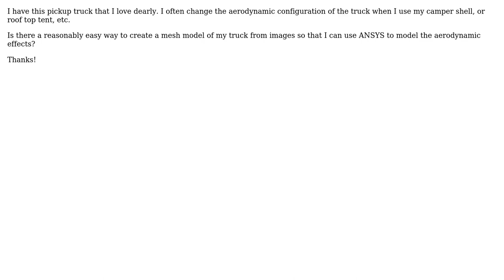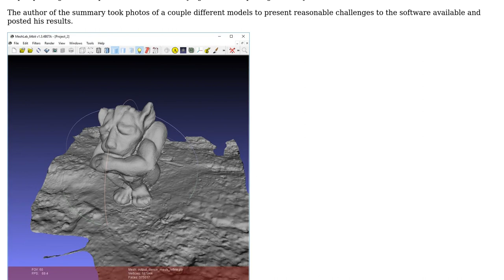Engineering: Scanning and modeling my personal vehicle for aerodynamic simulation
With thanks & praise to God, and with thanks to the many people who have made this project possible! | Content (except music & images) licensed under CC BY-SA | Music | Images & others | With thanks to user fred_dot_u user C Jones and the Stack Exchange Network Trademarks are property of their respective owners. You are responsible for your own actions.